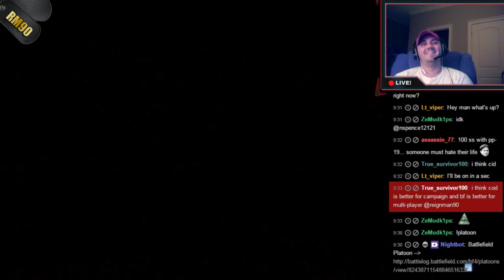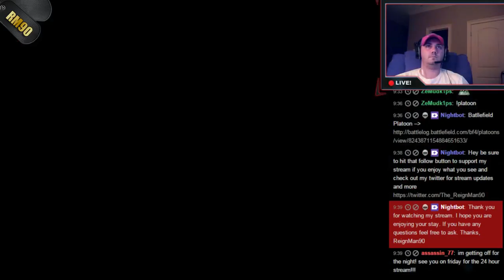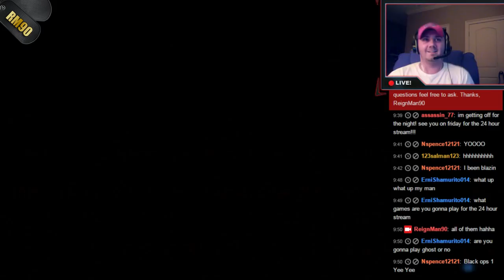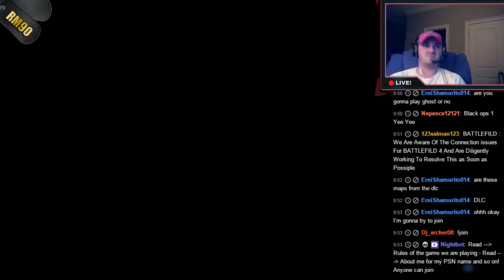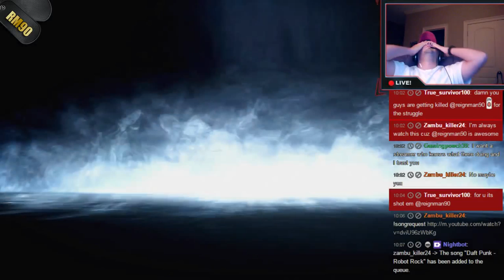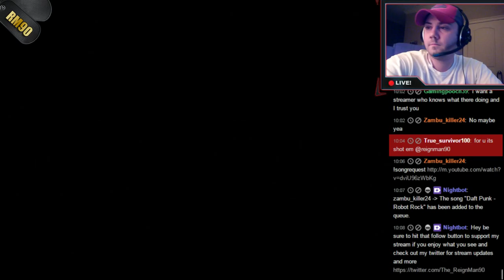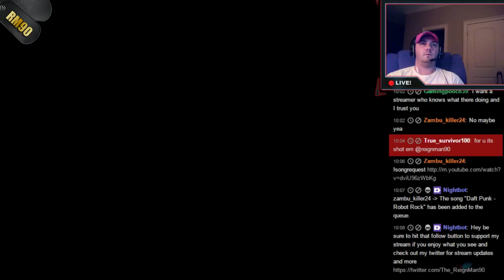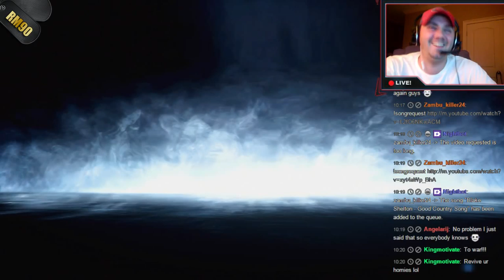Laughing and Gaming on BF3 W/ReignMan90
these are the last two games of my stream that night and sadly they were the best two games as far as score and kills go lol! was a rough night and started out rocky but we ended on a good note!